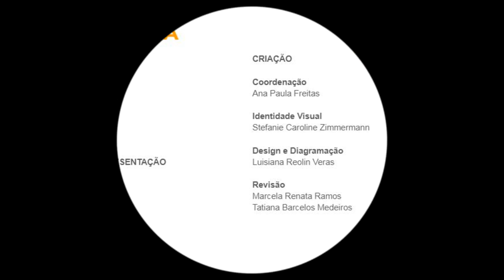Criança ao Pé da Letra com Música | Alfabetizando com Rimas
Sobre nós:
Fundamentados em reflexões que contribuem para o avanço da educação, desenvolvemos em nossos alunos uma personalidade sincronizada com a realidade do mundo moderno. Com o objetivo de ser referência em qualidade e excelência do ensino, somos comprometidos com o desenvolvimento de estudantes protagonistas e dedicados à construção de uma sociedade melhor.
Ao final de 2020, o Colégio Vila Olímpia passou a fazer parte da rede de colégios do Grupo Positivo, lançando novos olhares para o futuro.